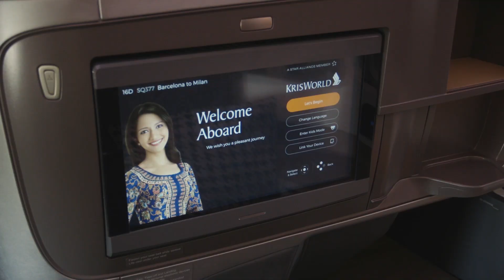Inaugural A350 Flight to Barcelona, Spain | Singapore Airlines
A water cannon salute, a dance, and many balloons to celebrate the arrival of our new aircraft - the Singapore Airlines A350 - serving the Barcelona - Singapore route.